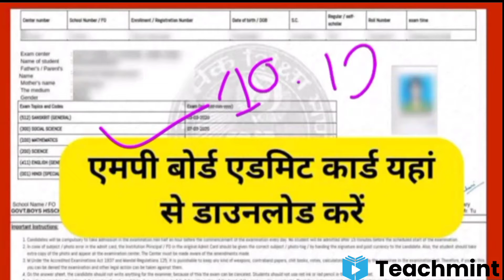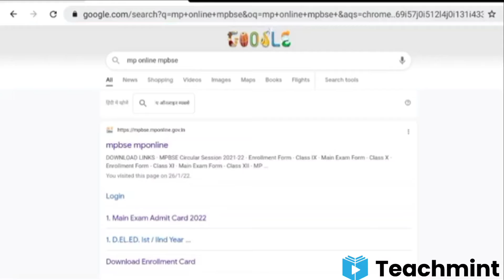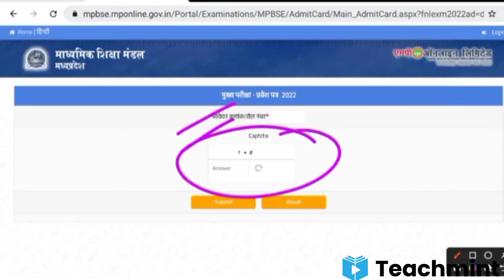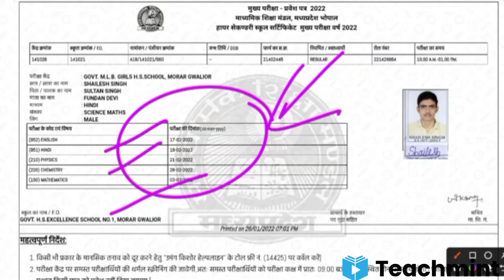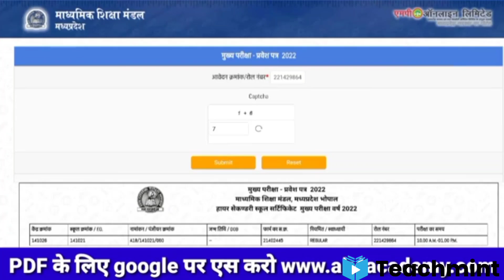MP Board Admit Card 2022 | कक्षा 10वीं 12वीं का प्रवेश पत्र कैसे निकाले || आवेदन क्रमांक Teachmint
MP Board Admit Card 2022 | कक्षा 10वीं 12वीं का प्रवेश पत्र कैसे निकाले || आवेदन क्रमांक कैसे निकाले

Hii Dosto 🤗